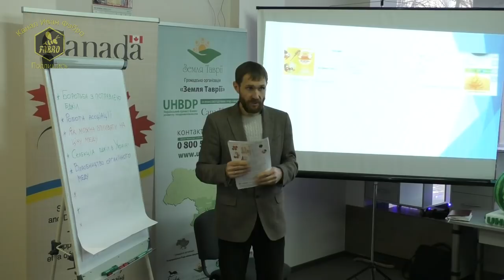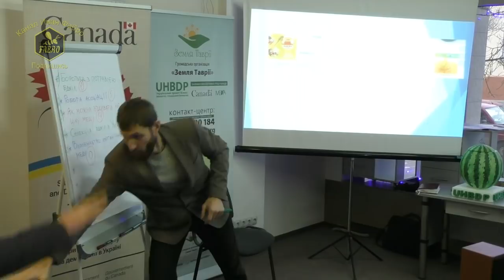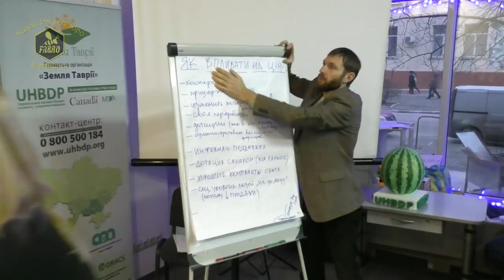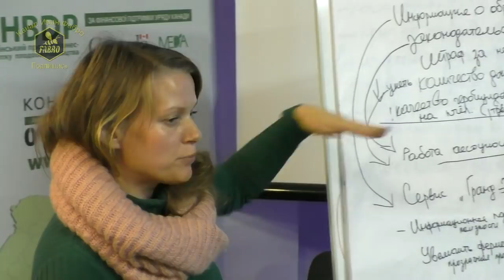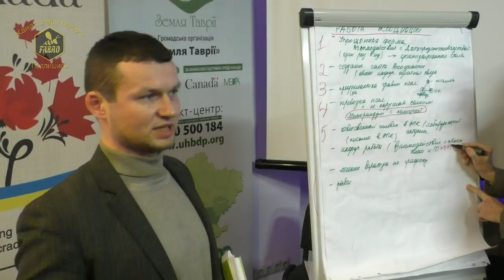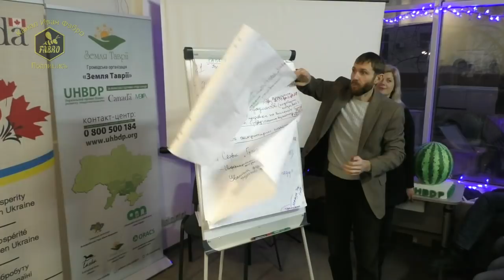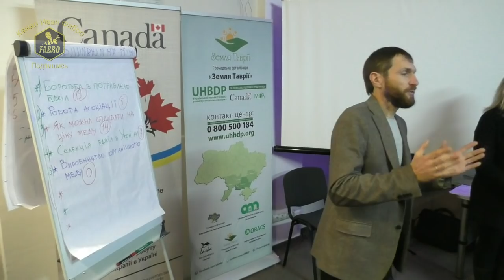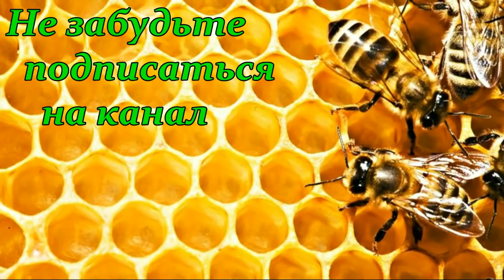Конференция «Здорова пасіка 2018» Херсон Ч5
Конференция «Здорова пасіка 2018» Херсон. Часть пятая.
8 декабря прошла конференция «Здоровая пасека 2018».
Мероприятие собрало 150 пчеловодов из 8 областей. Информацией делились опытные пчеловоды, известные в своих кругах блогеры, селекционеры, активисты и представители трейдеров. Главные темы, которые были освещены: перспективы пчеловодства в Украине; что такое «Бакфаст» и «нуклеусы»; селекция пчел; как бороться с потравлею; современные системы мониторинга и коммуникации существуют; колебания цен ожидать в следующем сезоне.
Актуальные темы были обсуждены в рабочих группах:
• бороться с потравлею пчел.
• влияние и формирование цены на мед.
• оптимизация работы областной ассоциации.
• селекция пчел в Украине.